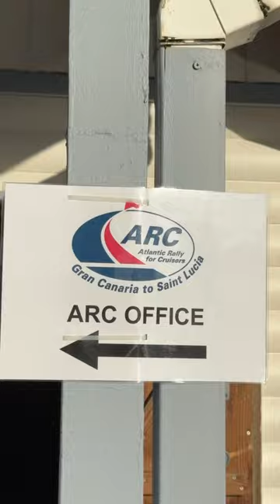ARC 2023 - Arrival in Saint Lucia - Episode N•4 - ARC Team - Yellow Shirts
► For a long time, the organizers of the ARC were faced with difficulties regarding the reception of multihulls: in a port, the latter obviously take up more space than the monohulls... In the end, the general success of this transatlantic -supervised rally and the ever more pressing demand from owners of catamarans and trimarans led the World Cruising Club to organize a second rally – the ARC + –, then a third – the ARC January. As a result, since the pressure on marinas has subsided, there have been more multihulls every year: there were 33 at the start of the ARC "historic canal" in 2022, 37 last year and 44 this year - we have them found in Saint Lucia in the Rodney Bay marina!